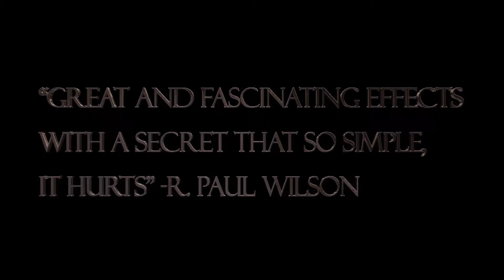DRIFT 2.0 by Mystique Factory